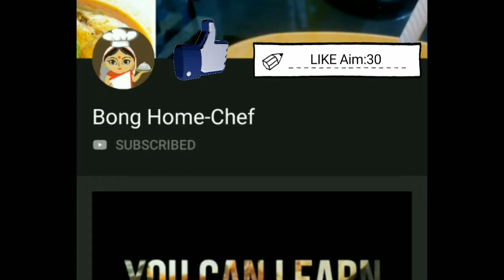CHICKEN KORMA।চিকেন কোরমা ।Resturent style ।Easy chicken korma recipe ।Delicious Chicken recipe.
Chicken Korma has its roots in the Mughlai cuisine  of the Indian subcontinent . A characteristic Mughal dish, it can be traced back to the 16th century and to the Mughal incursions into the region, said to have been served to Shah Jahan and his guests at the inauguration of the Taj Mahal .

The flavour of a korma is based on a mixture of spices, including ground coriander and cumin , combined with yogurt kept below curdling temperature and incorporated slowly and carefully with the meat juices. The term Shahi (English: Royal), used for some kormas indicates its status as a prestige dish, rather than an everyday meal, and its association with the court.

So make this dish and embace the royalty of taste and share the joy with your friends and family by making it for them, it will definitely win their heart ♥.

It will strengthen our moral a lot.

INGREDIENTS:
1 Chicken ( 1 kg),
2 4 Big onions (sliced),
3 Vegetable oil (300ml),
4 Yoghurt /Dahi(250 gram),
5 Garlic paste (2 teaspoon),
6 Ginger paste (1 teaspoon),
7 Cashew paste (2 teaspoon /25 gram),
8 Red chilli powder (2 teaspoon),
9 Kasmiri chili powder (1 teaspoon),
10 Coriander powder (3 teaspoon),
11 Cumin seed powder (1 teaspoon),
12 Garam Masala (1 teaspoon),
13 Black pepper powder (1 teaspoon),
14 Small cardamoms powder (1 teaspoon),
15 Jaifal Powder ( 1 teaspoon),
16 Joitri Powder (1 teaspoon),
17  Sugar (1 teaspoon),
18 Salt (3 teaspoon),
19 Cinammon fragment(1 Piece),
20 Big Cardamom (1 Piece),
21 Bay leaves (2 pieces),
22 Cloves ( 5 pieces),
23 Small cardamoms (6 pieces),
24 Whole black pepper (9-10 pieces),
25 Ghee (3 teaspoon),
26 Keora water /sceanted water
 (2 teaspoon)
27 Freash cream (1 teaspoon),
28 10 fragmented Almonds,
29 Khoa kheer(50 gm)